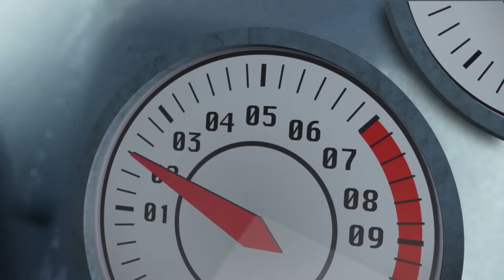ベストオブホットウィールシティと新しいニュース！ 💥|すべてのエピソード | @Hot Wheels 日本語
ホットウィールシティへようこそ！チェイスに参加し、エリオットがアーチネムシのドレイヴンによって解き放たれた有毒な生き物と戦いましょう！今すぐすべてのエピソードをチェックしてください！